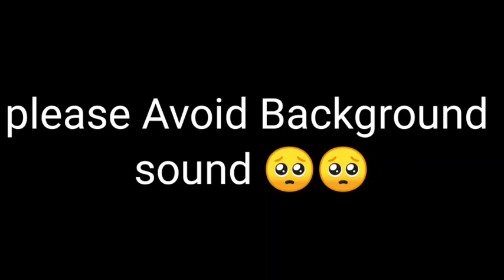Castle Crush 🔥New Legendry Card 🔥 Legendary Card In Mythical Chest 🔥 Chest Opening 🔥🔥